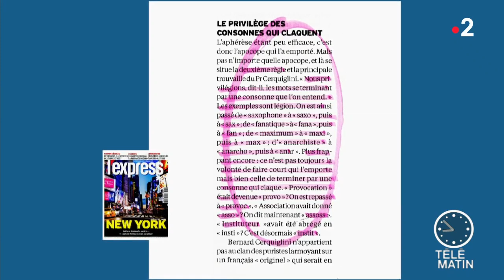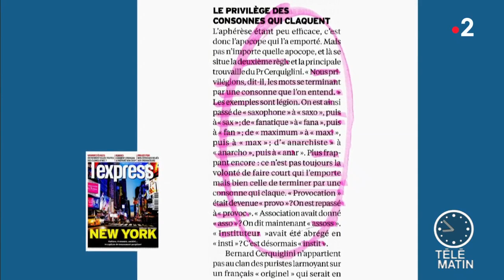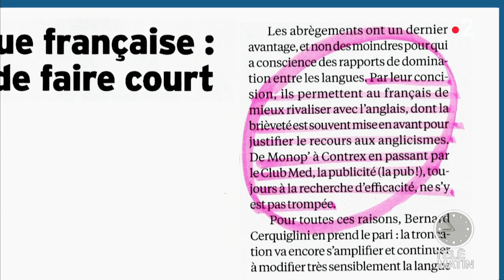Revue de presse culturelle du 17/10